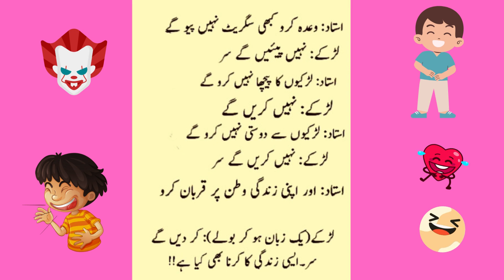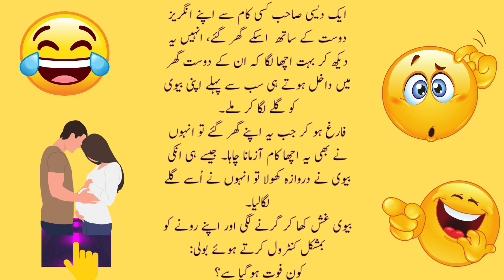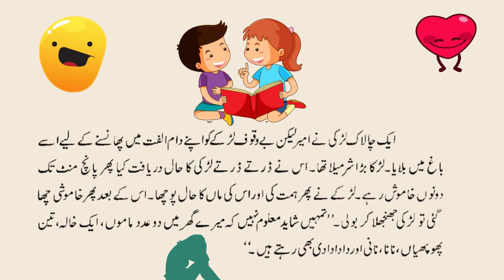funny jokes studio422, Funny jokes video,मजाकिया चुटकुले,مزاحیہ لطیفے,fun jokes, urdu jokes,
funny jokes studio422,
Funny jokes video,मजाकिया चुटकुले,مزاحیہ لطیفے,fun jokes, urdu jokes,
funny jokes, fun jokes, funny jokes video,
funny jokes studio422,
Best funny jokes | latifay in urdu|laughter | tiktok joke|very funny jokes |funny video |funn  |English jokes.,
funny jokes studio422,
funny jokes studio422,
funny jokes ,
funny jokes video,
funnyjokes,
funnyjokes ,
urdu joke ,
funny jokes urdu,
 URDU Funny jokes video ,
Most funny Jokes or Lateefay// ,
Jokes Urdu ,
 Funny jokes picture// classic jokes// funny quotes//  23 joke in urdu
Aj ka latifa,
Dirty joke,
Hindi latefay,
suhag rat jokes,
girls vs boys jokes,
chutkule,
new latefay,
Foji latefa,
pathanjokes,
sardar jokes,
dad jokes,
most ranking funny jokes videos,
All in one tv,
Mehar Bilal TV,
Top Fun Tv,
MY FAMILY,
SM Urdu Tv,
Ikram Voice,
SR Voice,
,urdu jokes,
hindi jokes,
funny joke in english,
funny joker vedio,
,عملی لطیفے
,لطیفے مزاحیہ پنجابی
,فنی لطیفے
,لطیفے اردو
funny vedio prank,
funny vedios try not to laugh. ,
funny vedio 2022  new funny vedios,
comedy,
comedy shorts,
comedy hindi vedio,
comedy vedio,
fun,
funny,
 sarsoon ka tail,
  Dirty jokes,
funny jokes . hindi jokes . funny lateefy . quotes . urdu poetry . urdu story . motivational ,story2,
funny jokes studio422,,
funny jokes, fun jokes, funny jokes video,ٖfunny jokes video,,
funny jokes,
 funny lateefay,,
Enjoy funny jokes,